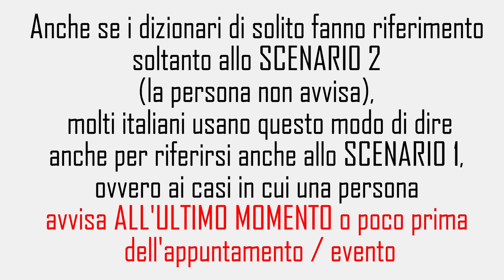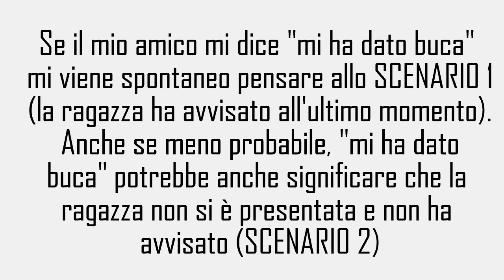Il modo di dire "dare buca" | Espressioni utili per parlare l'italiano al livello avanzato C1/C2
In questo episodio del corso di italiano avanzato spiego come usare correttamente il modo di dire idiomatico "dare buca". Più precisamente, spiego cosa significa dare buca a qualcuno e faccio alcuni esempi con questa espressione idiomatico. Se stai imparando l'italiano come lingua straniera, questo video ti aiuterà ad imparare un'espressione molto utile. Questo modo di dire è molto comune e viene usato molto spesso nelle conversazioni in italiano. Questa espressione ti aiuterà a migliorare il tuo livello e a parlare l'italiano in modo fluente. Nota: Questo video fa parte della mia serie di lezioni di italiano avanzato pensate per il livello C1/C2. In queste lezioni mi concentro sulle espressioni, le frasi fatte e i modi di dire idiomatici più utili per parlare fluentemente la lingua italiana.